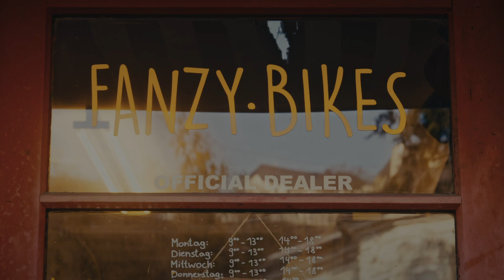Fanzy Bikes The Movie